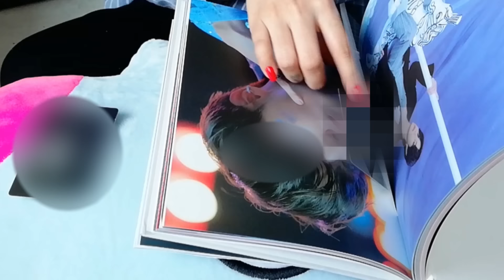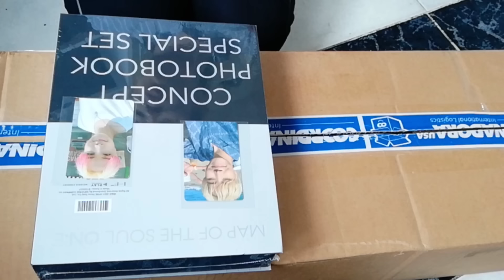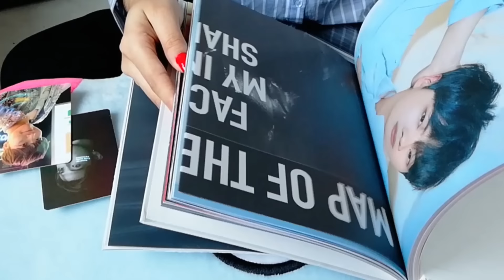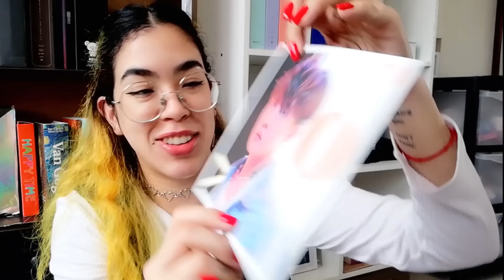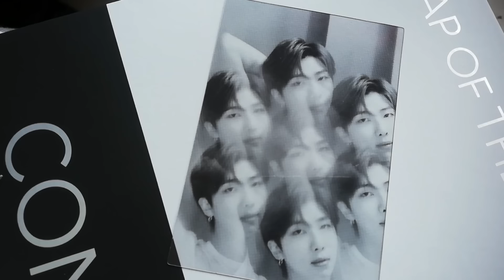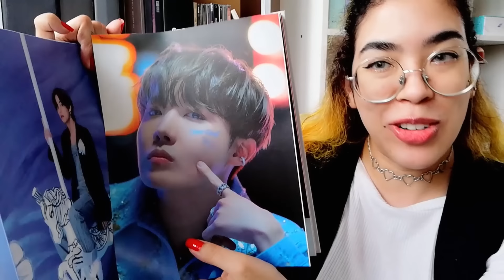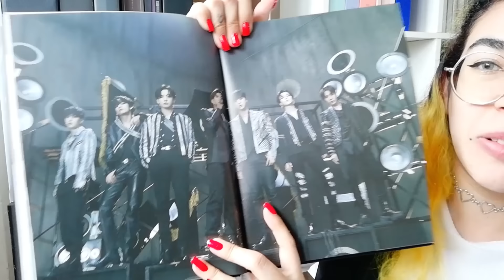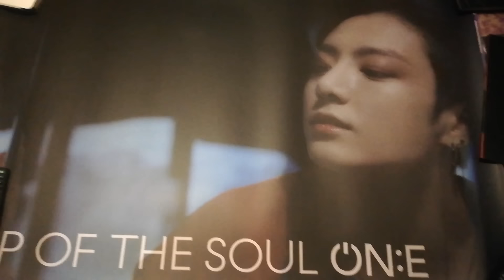UNBOXING BTS MAP OF THE SOUL ON:E concept photo book Special Set (Clue & Route Version) Precios